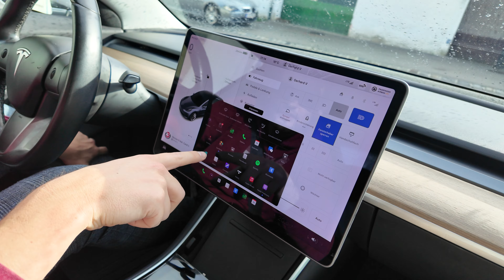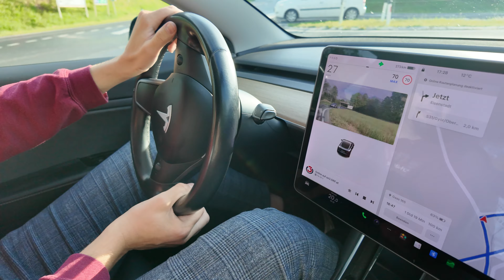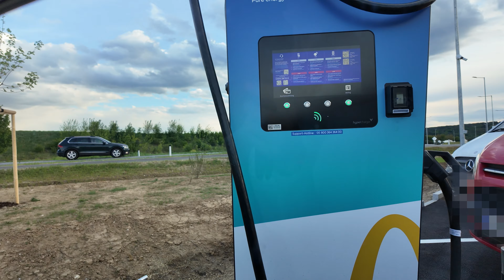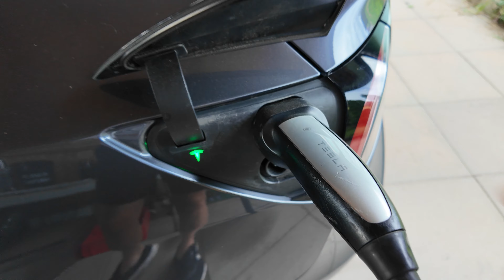Ich kaufe einen Tesla Model 3 | EINE TUPPERBOX MIT 4 RÄDER 🤬 | ob das eine gute Wahl war?!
Jo Freunde, samma scho munter? Anbaggerer goes Elektro und so parkt nun auch ein Tesla in meinem Fuhrpark. Dieses Auto hat mir ganz schön die Nerven geraubt und hey, ich gebe es zu: am Anfang habe ich echt gebraucht, um mit der Karre umgehen zu können. Dass ich letztendlich zu diesem Fazit gekommen bin, hätte ich echt nicht gedacht!